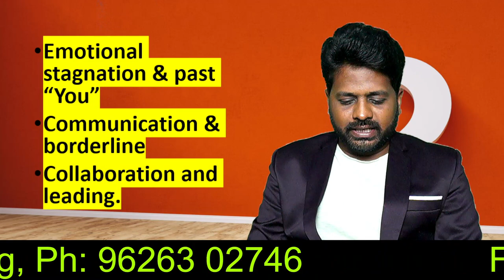how to solve your problems in life வாழ்வில் பிரச்சனை தீர்வு Tamil தமிழ் சைக்கலாஜி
வாழ்வில் பிரச்சனை தீர்வு
தமிழ் சைக்கலாஜி how to solve your problems in life